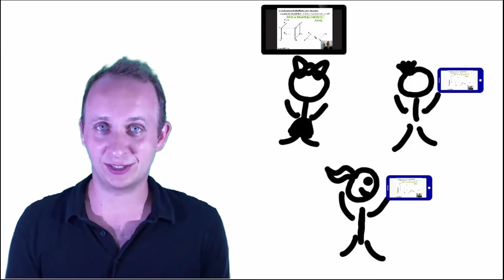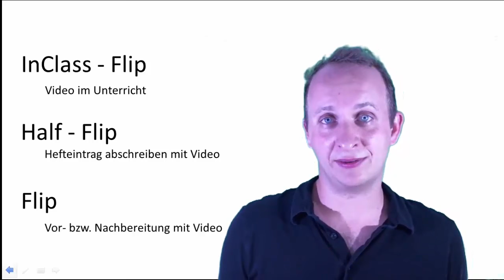Flipped Classroom - Sebastian Schmidt